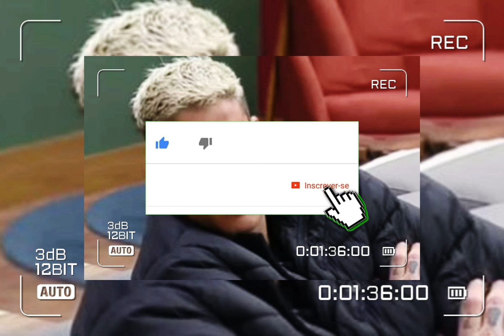A FAZENDA 14:APÓS SER EXPULSO TIAGO FOI ATÉ A CASA DA MÃE DE NEYMAR E TERIA TENTADO...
Olá Meus Amores Tudo Bem com vocês ? Espero Quê sim...bora para mais um vídeo sobre esse reality show que está dando o que falar. como sabemos ,Tiago Ramos e Shayan , foram expulsos de a A Fazenda 14 , por motivo de agressão um contra o outro! Mas parece que as confusões não acabaram mesmo aqui do lado de fora !depois de sair alguns fãs do Tiago afirmaram que o modelo foi deixado na rua sem nenhum apoio por parte da Record TV! Segundo informações do jornalista "Léo Dias", do portal de notícias "Metrópoles"Tiago teria tentado contato e asilo na casa de "Nadine Gonçalves", mãe do jogador Neymar Jr! As informações afirmam que o modelo teria solicitado um carro de aplicativo para levá-lo ao Guarujá, no litoral de São Paulo, aonde a ex Nadine mora. O ex-participante teria ido até o flat dela disposto a reatar o relacionamento, mas foi barrado...E proibido de entrar pela mãe de Neymar! o casal ficou junto durante 1 ano, em um relacionamento conturbado e repleto de idas e vindas.já Na manhã desta sexta-feira, está rolando um vídeo de Tiago nas redes sociais e preocupou os seguidores e familiares do ex Participante!Nas imagens, o jovem aparece descalço, aparentemente em frente a um local enquanto interagia com fãs, chegando até mesmo a dançar no vídeo...Mas diz aí Meus Amados, o que Vocês acharam da expulsão dos Participantes???vocês Acompanham a Fazenda 14??estão Gostando??comente aí e já deixe seu Like e Se Escreva No nosso Canal...E fique por dentro de todos os nossos vídeos na íntegra, bjus até à próxima!

CRÉDITOS: PORTAL DE NOTÍCIAS (BOLA VIP E METROPOLES)

NOSSOS VÍDEOS SÃO SEMPRE MUITO BEM CHECADOS E VERIFICADOS , POIS NOSSO INTUITO É A INFORMAÇÃO CORRETA DOS FATOS , COMPARTILHAMOS NOSSAS INFORMAÇÕES DO MUMDO DOS FAMOSOS, COM MAIS CREDIBILIDADE DO PAIS , SEJA ELE UOL , VEJA , PURE , BOLA VIP , O FUXICO , SPLASH UOL ENTRE OUTROS...DIARIAMENTE TRAZEMOS VÍDEOS DAS CELEBRIDADES E FAMOSOS DO MUNDO INTEIRO, SEJA NOTÍCIAS DE NOVELAS DA GLOBO OU FILMES DA NETFLIX OU ATÉ MESMO NOTÍCIAS DE FUTEBOL, JOGADORES E TUDO MAIS...MOSSO MAIO DESEJO É LEVAR A INFORMAÇÃO PARA TODIS E COM VERDADE É SEM FAKE NEWS!ACOMPANHE A GENTE TODOS OS DIAS AQUI MESMO!